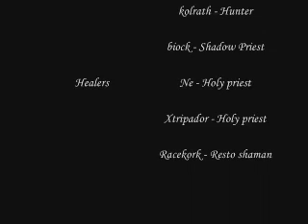Pox - Karazhan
Attumen the huntsman & midnight

Socials